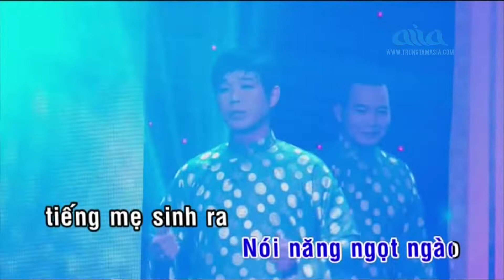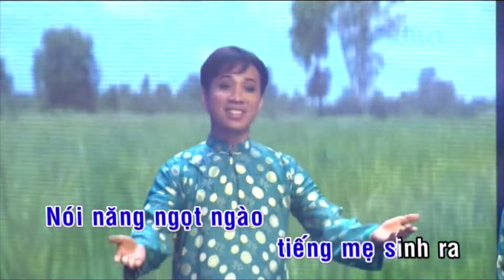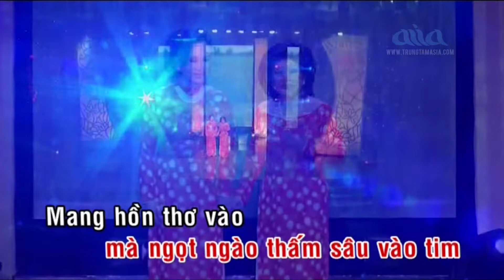LK Không Đâu Đẹp Bằng Quê Hương, Đẹp Tinh Quê Hương - Karaoke Song Ca | Asia Karaoke Beat Chuẩn